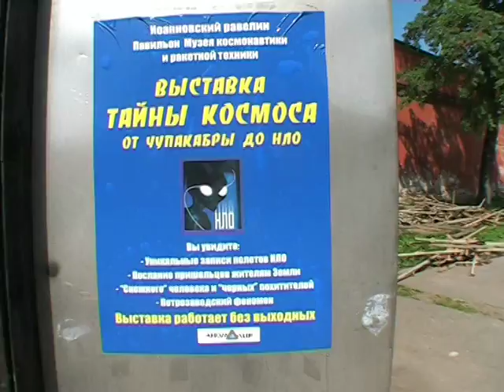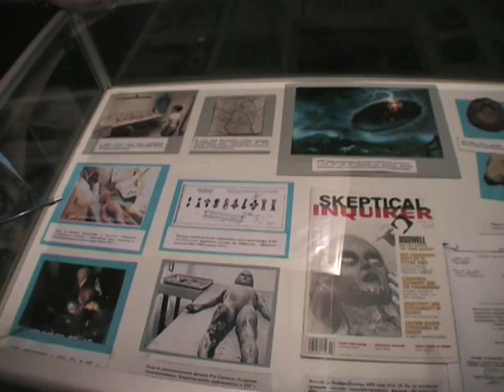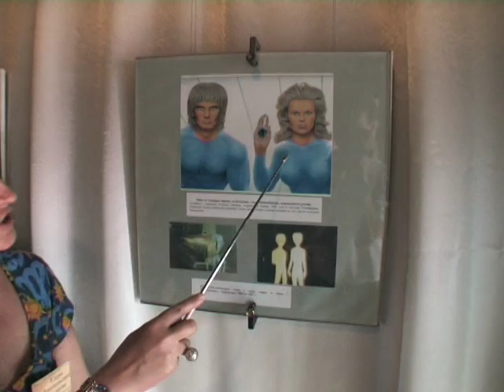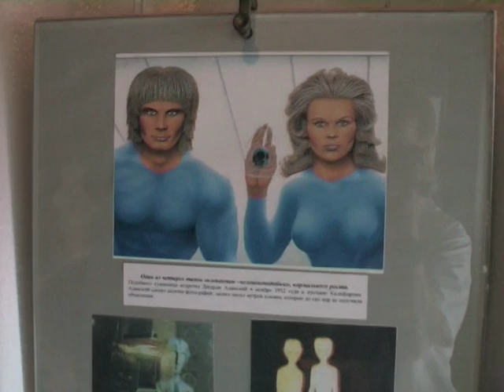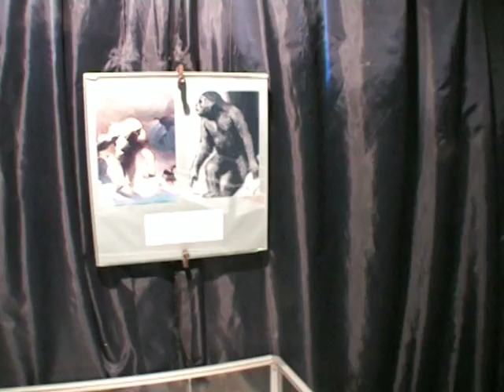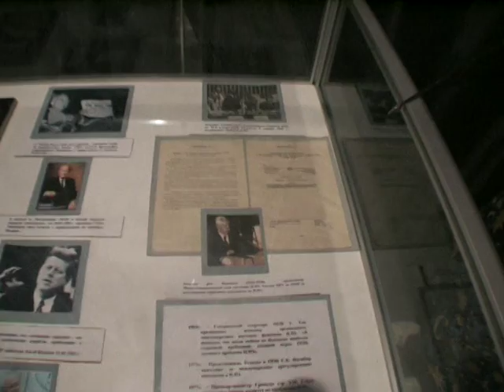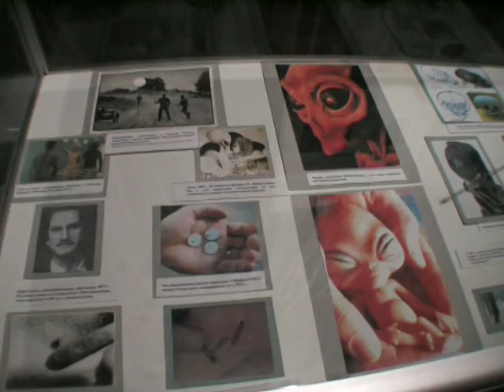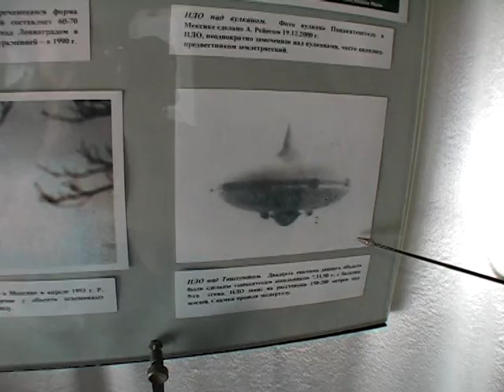Пришельцы из других миров. Выставка «Тайны Космоса».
Ведущая Елена Руднова, Петропавловская крепость, Санкт-Петербург, 2006 г.